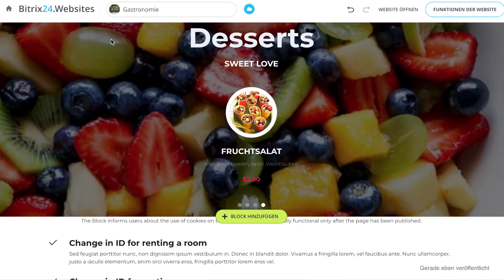Autoplay von Folien in Blöcken | Bitrix24.Sites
Wir haben die Option zur automatischen Wechslung der Bilder und Texte im Block hinzugefügt. Außerdem können Sie die Animation und Geschwindigkeit einstellen.